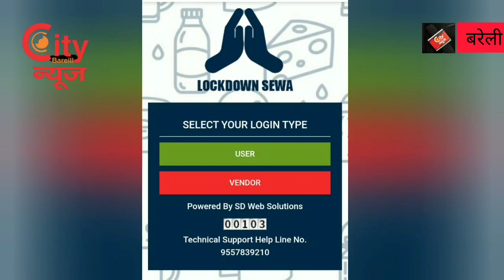Bareilly सील होने की खबर से social distancing फुर्रर....